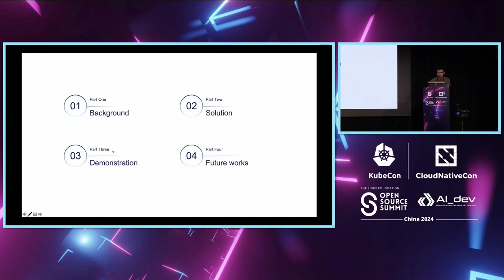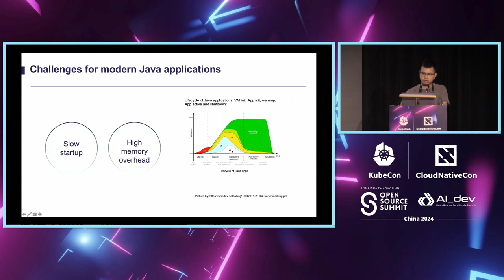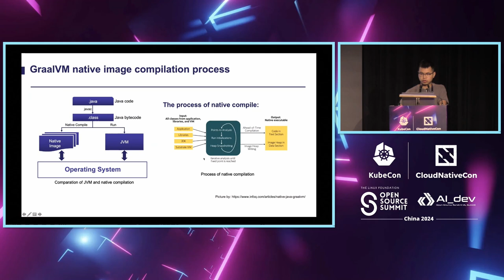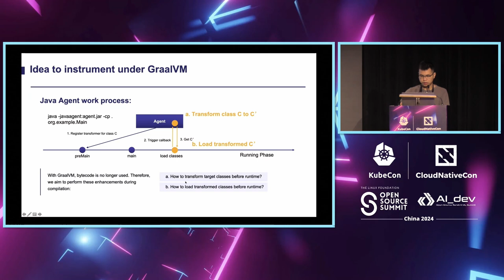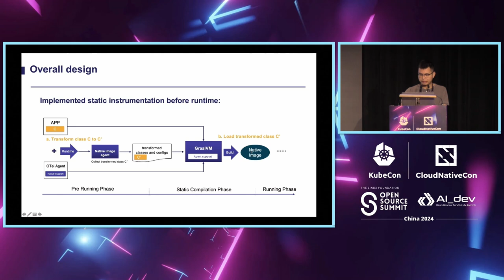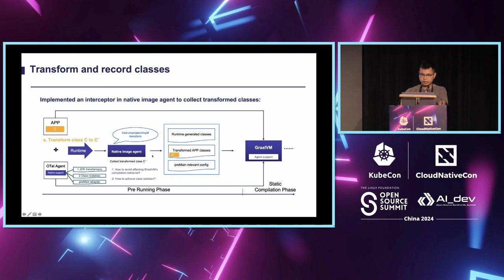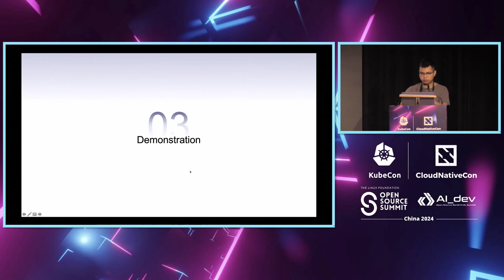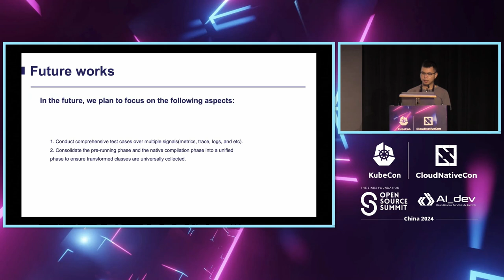Implement Auto Instrumentation Under GraalVM Static Compilation on OTel Java Agent - Zihao Rao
Implement Auto Instrumentation Under GraalVM Static Compilation on OTel Java Agent | GraalVM 静态编译下 OTel Java Agent 的自动增强方案与实现 - Zihao Rao, Alibaba Cloud

GraalVM static compilation has a significant effect on improving Java application startup speed and runtime memory usage. It is very valuable for the Java to flourish in Cloud Native ecosystem. However, the automatic instrumentation originally provided based on Java Agent will become invalid after static compilation. We designed a static instrumentation solution in GraalVM to solve above problem. This speech will introduce the overall design idea of the solution and related test results in OTel Java Agent.

GraalVM静态编译对于提升Java应用的启动速度和运行时内存占用有着显著的效果，对于Java在云生态中的蓬勃发展有着十分宝贵的价值。然而，原本基于Java Agent提供的自动插桩功能在静态编译之后将会失效。针对上述问题我们在GraalVM中设计了静态插桩方案，本演讲将介绍该方案的整体设计思路以及在OTel Java Agent中的相关测试结果。